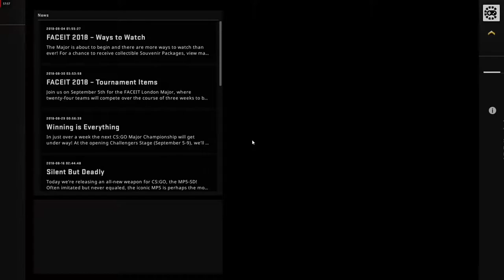Let's Play - CS:GO, Renegades vs Gambit, Map 1 - Train (6th of September 2018), FACEIT Major 2018...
Let's Play - CS:GO, Renegades vs Gambit, Map 1 - Train (6th of September 2018), FACEIT Major 2018 Main Qualifier

Players:
 jks
 AZR
 USTILO
 Nifty
 jkaem
 Dosia
 AdreN
 mou
 Hobbit
 mir